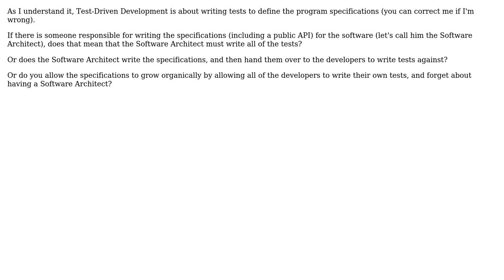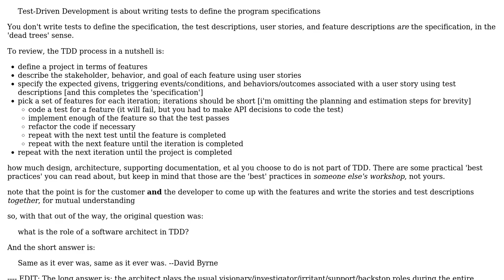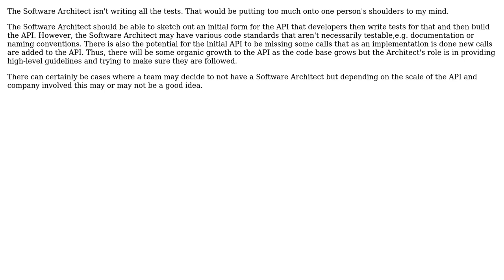What is the role of a Software Architect in the Test-Driven Development process?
Software Engineering: What is the role of a Software Architect in the Test-Driven Development process?

With thanks & praise to God, and with thanks to the many people who have made this project possible! | Content (except music & images) licensed under CC BY-SA | Music | Images & others | With thanks to user Steven A. Lowe user Robert Harvey user JB King user Adam Lear and the Stack Exchange Network Trademarks are property of their respective owners. You are responsible for your own actions.